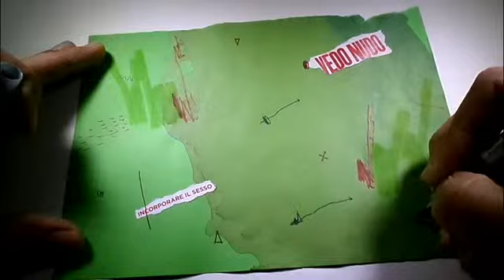ALANGRIME- DAILY VIDEO ART PROJECT / 148